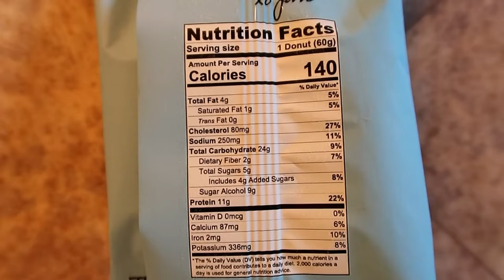Taste-Test- Jim Buddy's Protein Donut ✳Chocolate✳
(selbst bezahlt)

Dieses Video dient ausschließlich dazu, dass Ihr euch den Geschmack besser vorstellen könnt.

Selbst schon probiert?
Wenn ja wie hat dir dieser Protein Donut geschmeckt?

Danke fürs anschauen🙋- hab noch einen wunderschönen Tag. Bis bald:)

Nährwerte pro Donut (60g):

-140 kcal
-4g Fett-davon 1g gesättigte Fette
-24g Carbs-davon 5g Zucker
-12g Protein